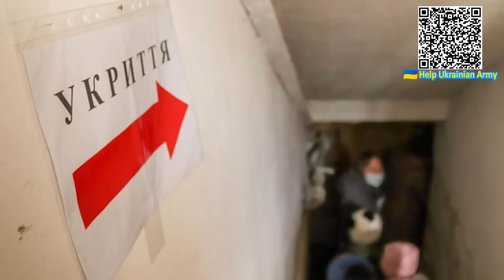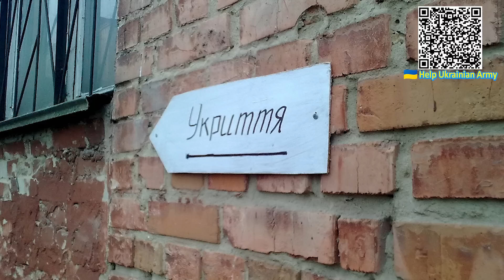Укриття для обраних? Кличко перейшов межу - після трагедії: з'ясувалося немислиме. Їх посадять?